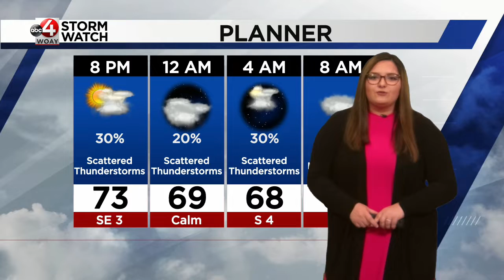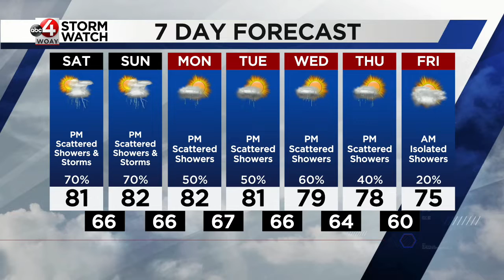August 5, 2022 Weather: Rainy Weekend Ahead